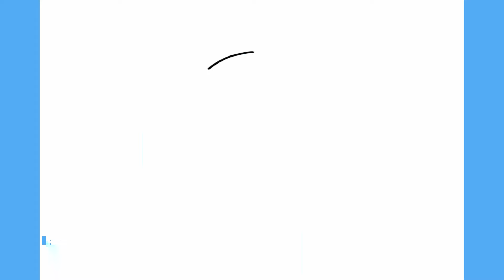COMO DESENHAR O SPIKE BRAWL STARS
COMO DESENHAR O SPIKE BRAWL STARS -Passo a Passo, Fácil e Simples.

Como desenhar o Spike passo a passo é o tema do nosso vídeo hoje.
No vídeo você ira acompanhar o traço a traço para aprender a desenhar de forma fácil e simples o Spike do jogo Brawl Stars.
Aprende forma fácil e simples a fazer desenhos fáceis como o Spike do jogo Brawl Stars.

00:00 Intro
00:06 Inscreva-se